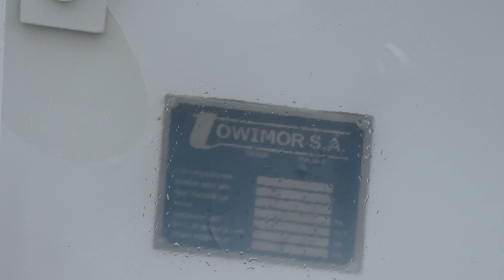Przekop Mierzei Wiślanej -18 08 2021 zbliżenie na silniki do śluzy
Dziś materiał krótszy, zapomniałem zabrać z domu statyw, ujęcia wykonałem z ręki. Dość mocny wiatr z deszczem nie pozwolił znowu polatać dronem. Pozdrawiam